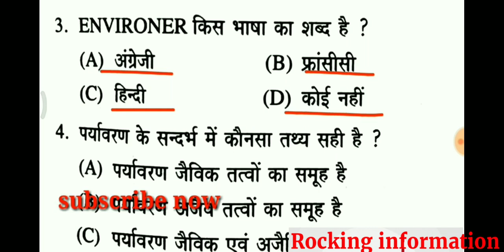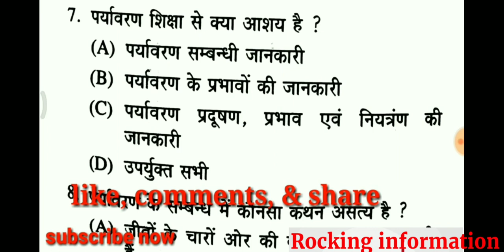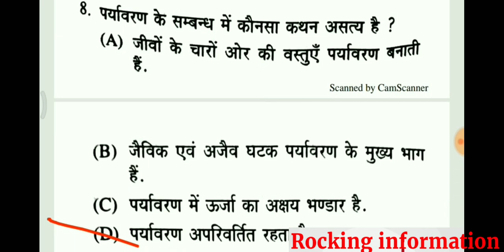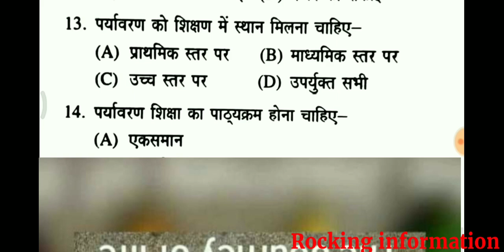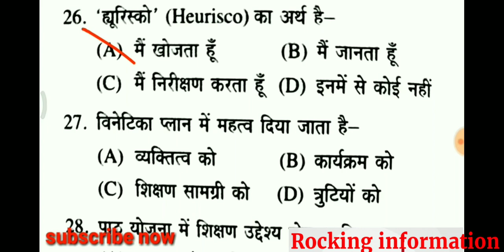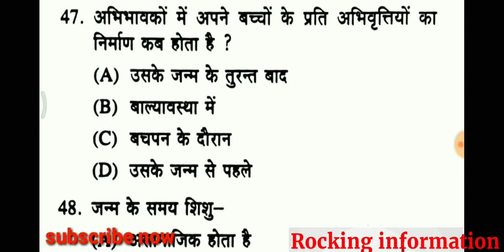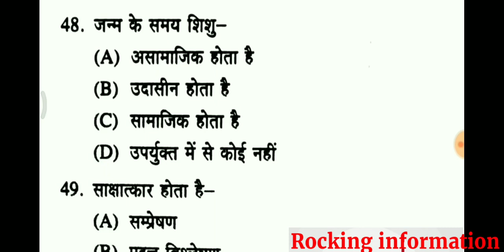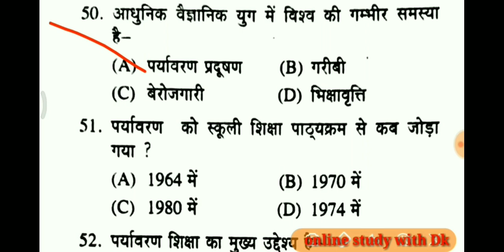पर्यावरण पेडागोजी के 51 अतिमहत्वपूर्ण प्रश्न || Environmental pedagogy in hindi || mp tet ctet uptet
नमस्कार दोस्तों आज मैं आपके लिए लाया हूँ पर्यावरण पेडागोजी के 51 अतिमहत्वपूर्ण प्रश्न || Environmental pedagogy in hindi ||

varg 3 paryavaran sallybus
varg 3 paryavaran question
varg 3 ke paryavaran ke question
samvida varg 3 paryavaran
varg 3 ki paryavaran
वर्ग 3 पर्यावरण पेडागोजी
paryavaran pedagogy
paryavaran pedagogy mptet
varg 3 paryavaran pedagogy trick
pryavaran pedagogy class varg 3
paryavaran pedagogy 2020
varg 3 paryavaran ki pedagogy
Rocking information
environment pedagogy
paryavaran pedagogy varg 3
environment pedagogy varg 3
paryavaran varg 3 pedagogy

    पर्यावरण पेडागोजी | environment pedagogy in Hindi || mp primary teacher  || varg 3 Classes ||

शिक्षक वर्ग 3 - बाल विकास एवं शिक्षाशात्र || Chind Development and Pedagogy ( Classes )

शिक्षक वर्ग 3 Maths  Classes

प्राथमिक शिक्षक हिंदी (विशिष्ट) Clasess

M.P. Shikshak Bharti varg 3 notification || प्राथमिक शिक्षक भर्ती वर्ग 3 नोटिफिकेशन जारी ||

Hindi Pedagogy || हिंदी पेडागोजी के 30 अति महत्वपूर्ण प्रश्न 2019-20 || Rocking information ||

मध्यप्रदेश संविदा शिक्षक वर्ग -3 ओल्ड पेपर 2012 अंग्रेजी (English) के प्रश्न || Rocking information
ctet environment pedagogy,
mptet maths,